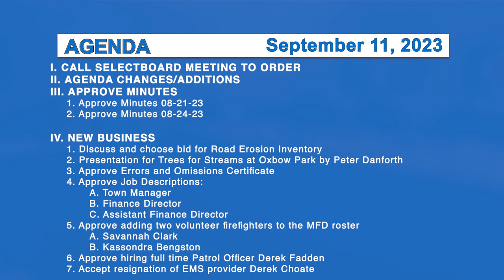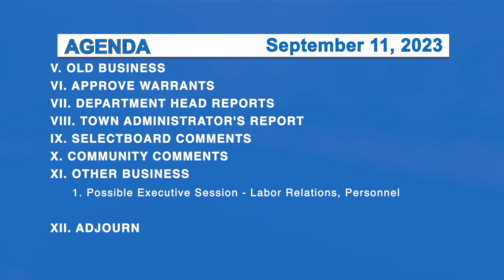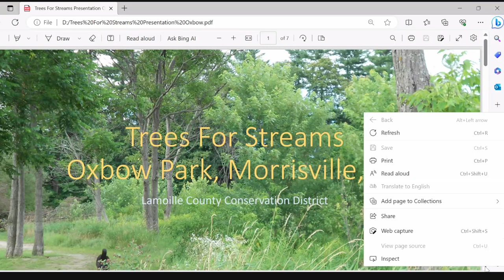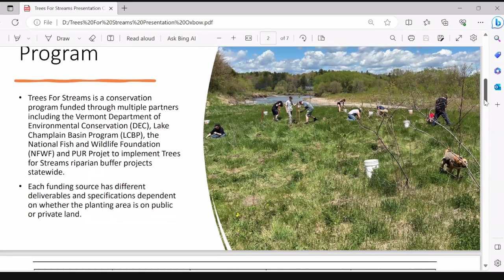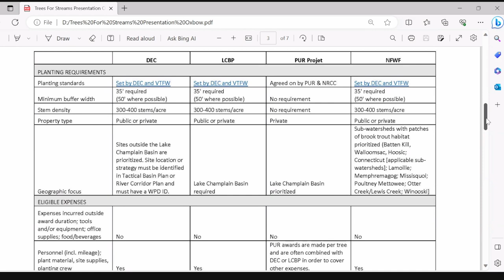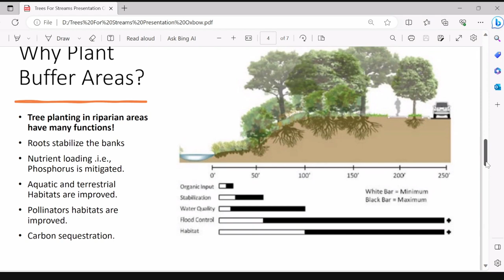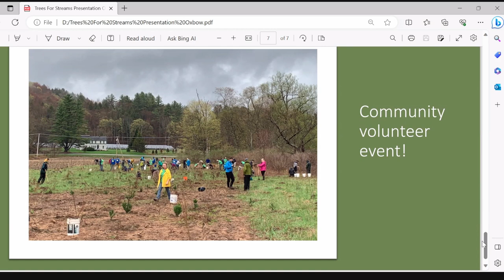Morristown Selectboard 9/11/23